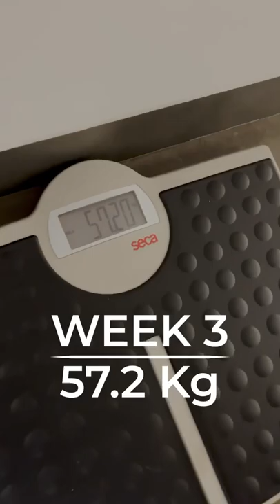Genelia Deshmukh's Workout Reel